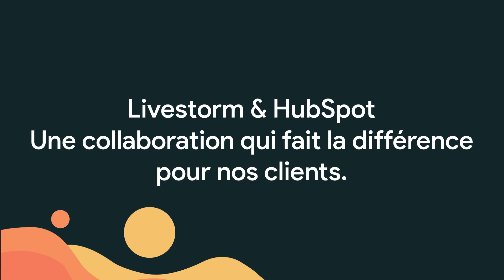Livestorm & HubSpot: Une collaboration qui fait la différence pour nos clients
💥 Bienvenue dans ce cinquième épisode de la saison 2 de notre série « Au cœur de l’Écosystème HubSpot ».

🎬 Cette semaine, nous sommes allés à la rencontre de Gilles Bertaux, cofondateur de Livestorm, et Michael Pereira, Product Manager sur la partie intégration. Ils nous ont présenté cette plateforme française d’engagement vidéo pour réaliser des webinars et meetings, leur vision sur l’avenir, leur retour sur le partenariat avec HubSpot et l’intégration entre Livestorm et HubSpot.

📱Retrouvez Livestorm sur les réseaux:
livestorm.co